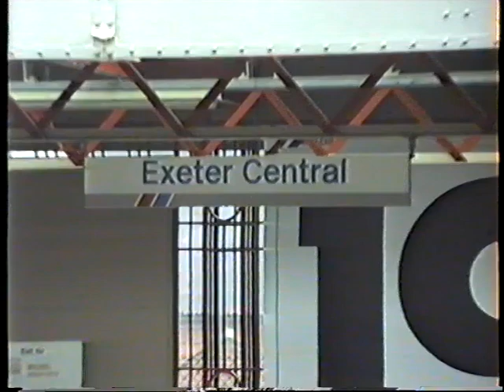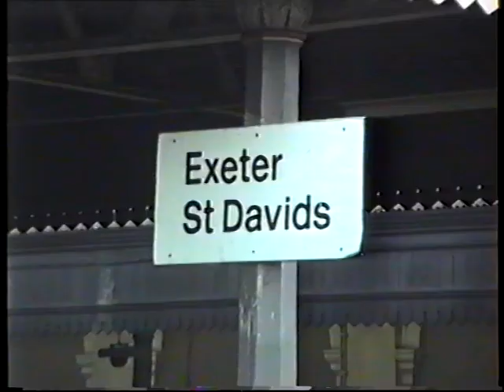British Rail Network SouthEast-Exeter Central & St Davids Classes 37, 47, 50, 101, 153, 155 & HST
It is January 1992 and i'm at Exeter. We start with a couple of shots at Exeter Central of a class 50 NSE Express to Waterloo & a DMU before heading down to St Davids on the main Great Western line. Here we see classes 37, 47, Inter-city 125 HST, 153 and first generation DMU's on NSE, InterCity & Regional Railways workings along with some light engine moves.